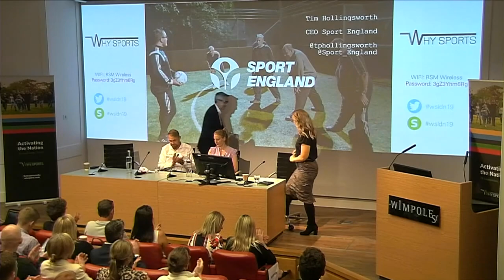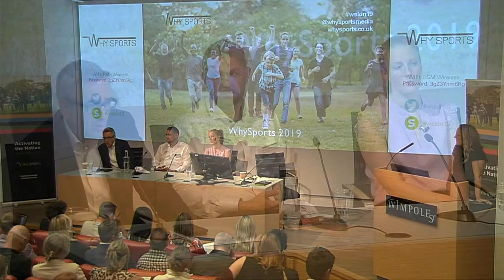Tim Hollingsworth, Sport England Presentation. Why Sports 2019 Conference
This video is a plenary presentation delivered by Tim Hollingsworth, CEO of​ Sport England at the Why Sports 2019 Conference. Date: 18th September 2019, Royal Society of Medicine, London: